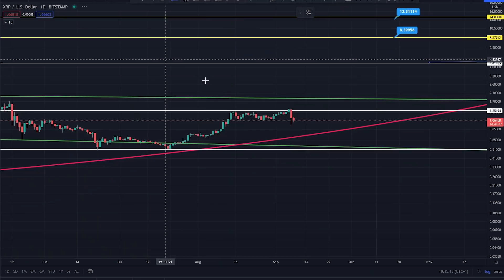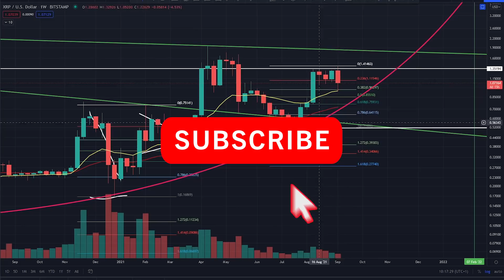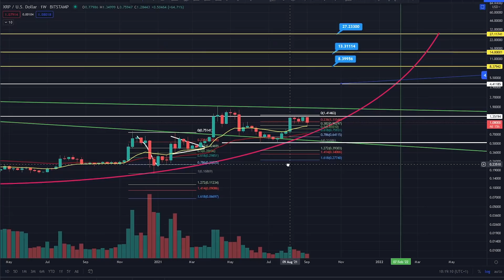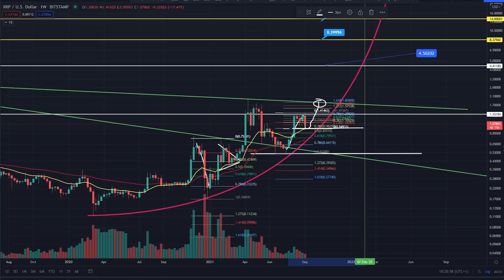MY XRP CHEAT SHEET IS PLAYING OUT - RIPPLE XRP PRICE PREDICTION! - RIPPLE XRP 2021 - RIPPLE ANALYSIS